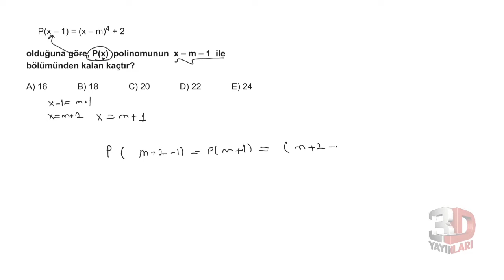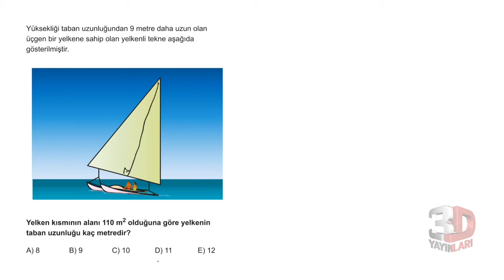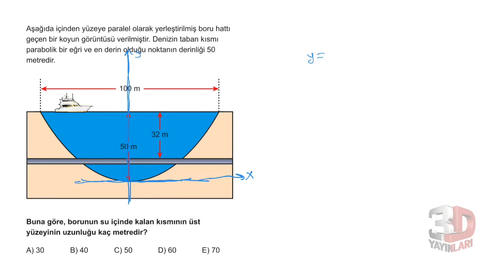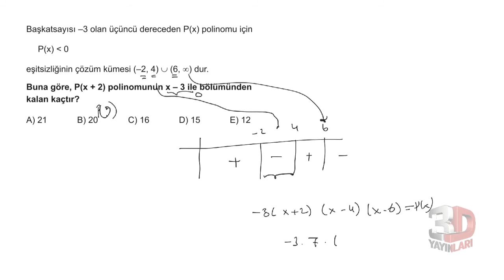3D AYT MATEMATİK ÇÖZÜMLERİ TÜMEVARIM-1 TEST-4